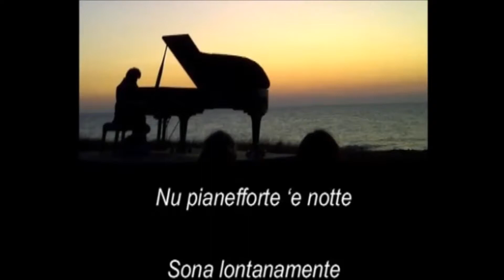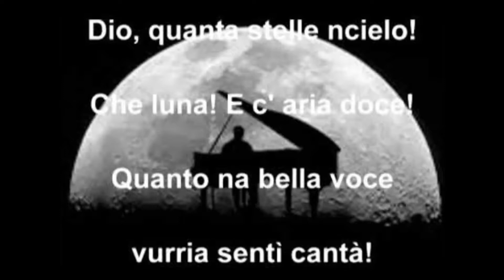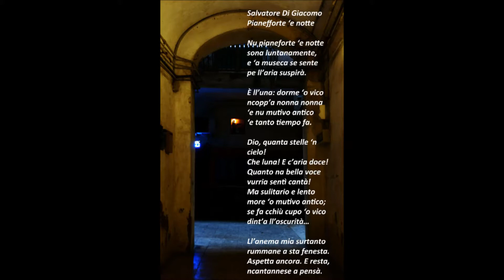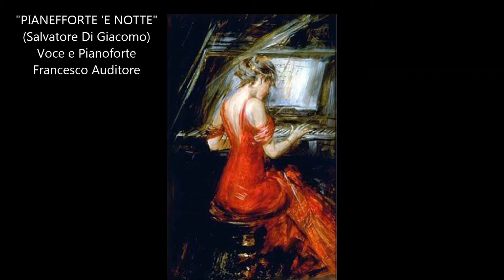"Pianefforte 'e Notte" Voce e Pianoforte Francesco Auditore